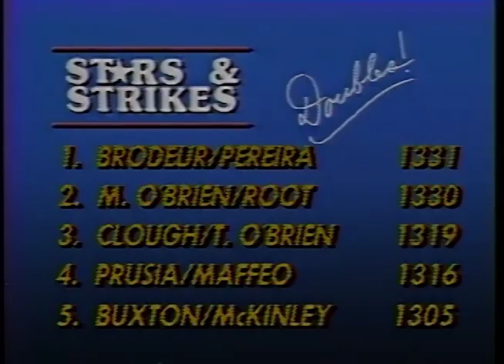Stars & Strikes Doubles S1-E15 (Phil Clough/Tom O'Brien) vs (Mike O'Brien/Ron Root)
S1-E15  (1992) Full Game Episode Ladder Series 4 Week 3

This episode features Phil Clough and Tom O'Brien number 3 seeded  team playing against Mike O'Brien and Ron Root the number 2 seeded team. This show originally aired over TV on 1/12/1992. Watch each Sunday on You Tube at 1 PM after watching another new episode of Stars & Strikes Singles at Noon.

Closed captioning help is appreciated to help those who are hearing impaired enjoy the weekly show too. Original quality, original full show where nothing is cut out and with closing credits as it appeared on TV remastered to DVD's are available for a handling cost, should there be any requests for copies of shows. Please enjoy and tell your friends!